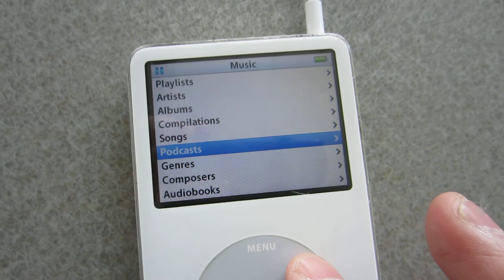iPod 4th Generation- Interface Study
This is a video showing the virtual mechanical interface of the iPod scroll wheel.